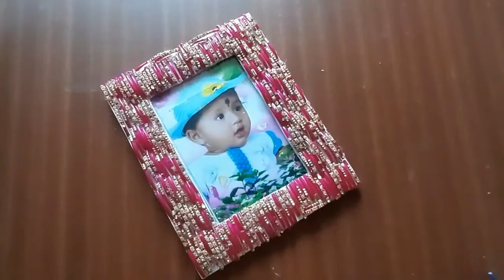How to make photo Frame with Broken bangles // Photo Frame // Old Bangles craft ideas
How to make photo Frame with Broken bangles craft  -  photo Frame  -  Old bangles craft ideas at home